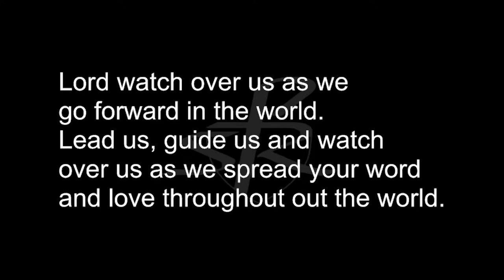August 8, 2021, 10:30 AM The Eleventh Sunday after Pentecost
Welcome to St. Richard’s Episcopal Church

The Eleventh Sunday after Pentecost
Holy Eucharist Rite II, Year B, Proper 13, Revised Common Lectionary

PERMISSIONS
Streaming and reprint license by permission under OneLicense.Net A722955 for the following
“Glory to God,” “Holy, Holy, Holy Lord” and “Jesus, Lamb of God” from Communion Service 3,
“Eat This Bread,” Words: John 6, adapt. Robert J. Batastini and the Taizé Community; Music: Jacques Berthier;
“God Be with You,” Words: Thomas A Dorsey; Music: Thomas A. Dorsey, arr. By Horace Clarence Boyer and
Streaming License Pending under Hal Leonard 1551918
Public Domain
“Guide me, O thou great Jehovah” (Zion)
“Prelude and Fugue in C Major,” J. S. Bach
Cover Image
Attribution: Hand of God, from Art in the Christian Tradition, a project of the Vanderbilt Divinity Library, Nashville,
TN. [retrieved August 3, 2021].